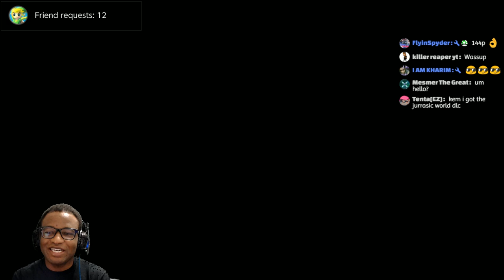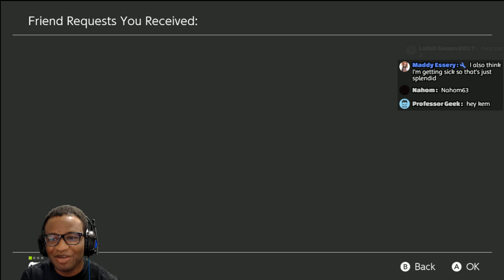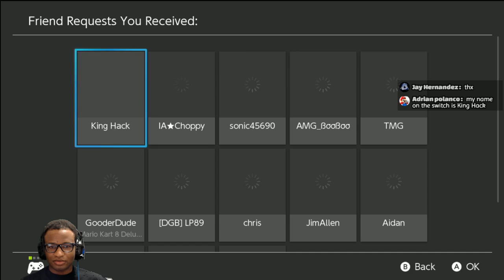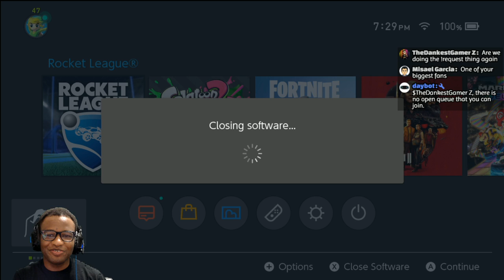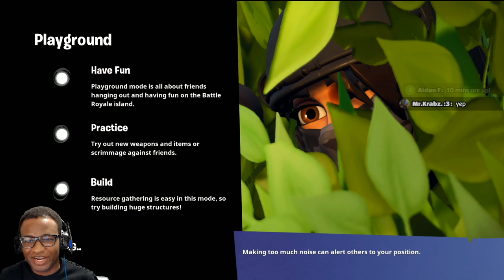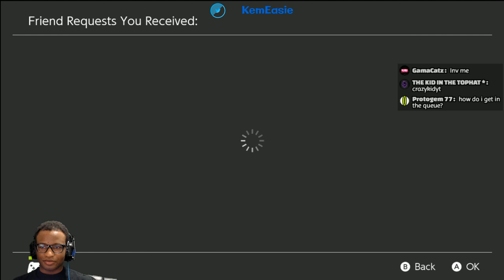Fortnite and Rocket League - Nintendo Switch Livestream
Playing stuff  on the Nintendo Switch . Let's have some fun!

👾Stream Rules👾.

1. Keep the chat as clean as possible, this is a family friendly stream :)
2. Be respectful
3. No spamming
4. No links are allowed
5. No advertising or self promotion
6. Be nice to the day bot and mods they're your friends :)